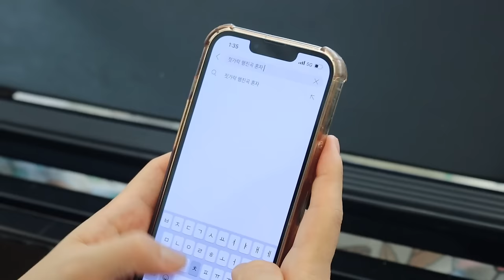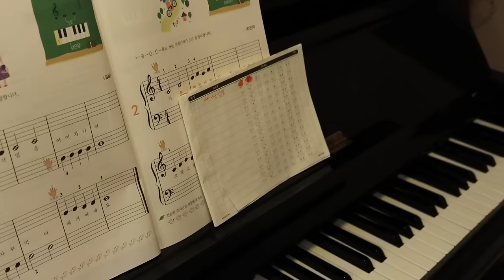피아노 학원에서 선생님께 혼났다?! [오마이비키]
피아노 같이 안 쳐주는 박세인
화난 갈래는 과연 어떻게 할까요?